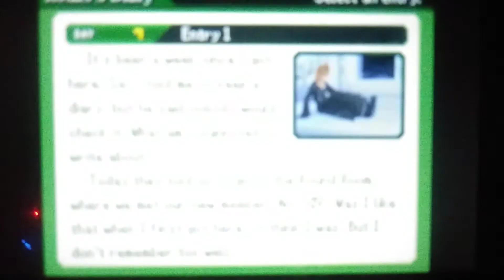Kingdom Hearts 358/2 Days - Part 4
We finally start going on our REALLY real missions! Cuz apparently the last six missions didn't count 😂